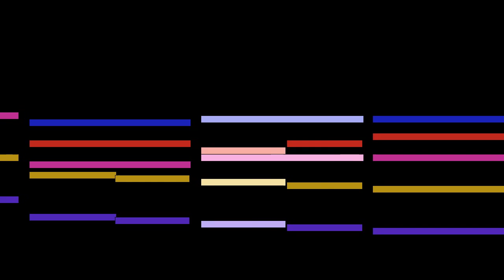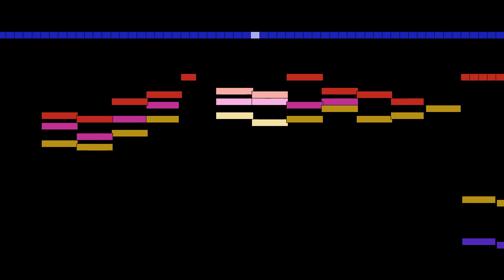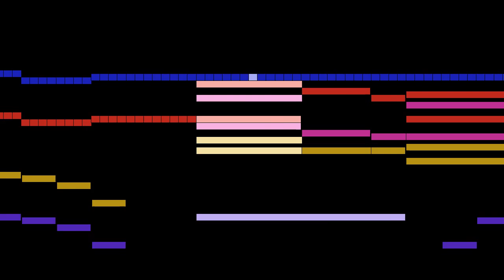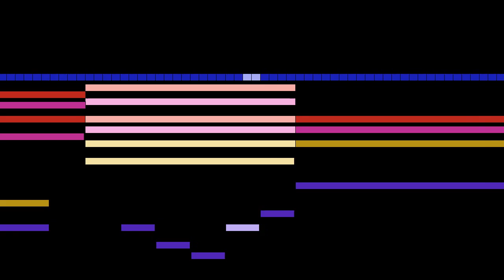Mussorgsky - 12. In the Catacombs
An animated score of "12. In the Catacombs", from Pictures at an Exhibition, by Mussorgsky.